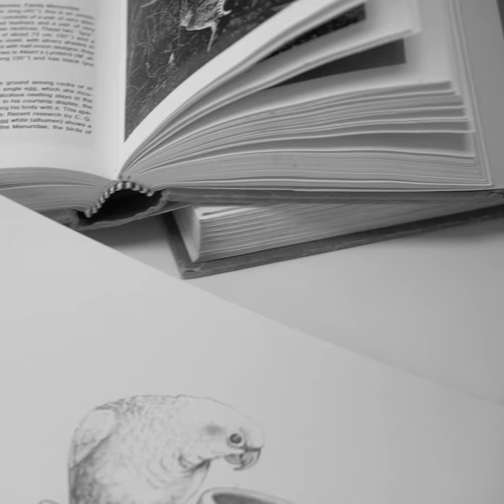PARROT'S SCENTED TREASURE | FRAGANCES | LLADRÓ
Parrot treasure is a large format candle scented with a fresh essence of bergamot, basil and vetiver that evokes an olfactory walk through a meadow